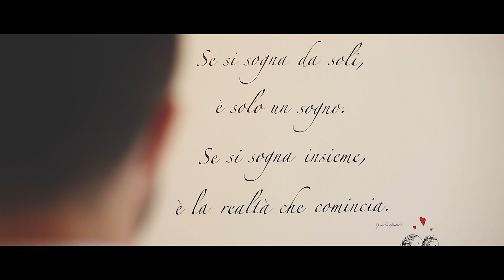Davide & Marta | Villa Passo D'Oro Genova | 7 luglio 2019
Trailer Wedding Davide & Marta